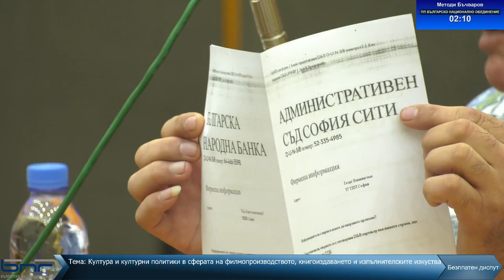Безплатен предизборен диспут по програма "Христо Ботев" - част 1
Безплатен предизборен диспут/ част 1/ на тема: "Култура и културни политики в сферата на филмопроизводството, книгоиздаването и изпълнителските изкуства" от 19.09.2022 г.

С участието на:

Борис Панкин - 8-ми в листите - 23 МИР София и 24 МИР София - ПП ИЗПРАВИ СЕ БЪЛГАРИЯ
Методи Бъчваров - водач на листата - 23 МИР София и 5-ти в листата - 24 МИР София - ПП БЪЛГАРСКО НАЦИОНАЛНО ОБЕДИНЕНИЕ

Светозар Съев - 2-ри в листите - 23 МИР София и 25 МИР София - КП КОАЛИЦИЯ СПРАВЕДЛИВА БЪЛГАРИЯ (ПП Обединена социалдемокрация, ПП Политическо движение социалдемократи)

Петър Клисаров - водач на листата в 23 МИР София - ПП ПРЯКА ДЕМОКРАЦИЯ

Мирослава Петрова - 5-та в листата - 24 МИР София - КП ПРОДЪЛЖАВАМЕ ПРОМЯНАТА (ПП ВОЛТ, ПП Средна европейска класа, ПП Продължаваме промяната)

Атанас Панчев - водач на листите - 9 МИР Кърджали и 27 МИР Стара Загора - ПП РУСОФИЛИ ЗА ВЪЗРАЖДАНЕ НА ОТЕЧЕСТВОТО

Веселин Атанасов - водач на листата - 19 МИР Русе и 2-ри в листата - 4 МИР Велико Търново - ПП БЪЛГАРИЯ НА ТРУДА И РАЗУМА